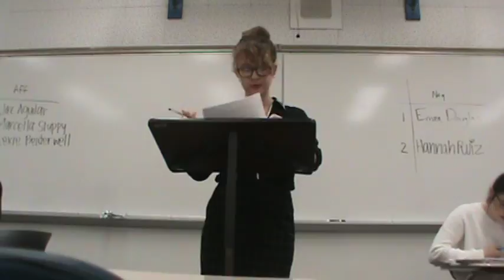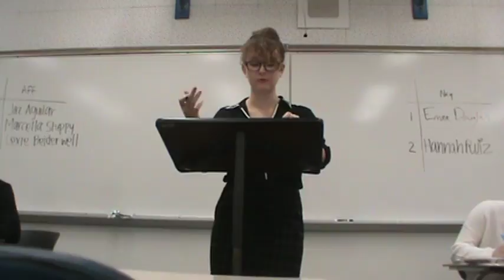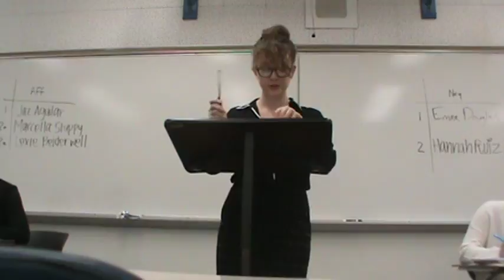Planned Parenthood 1NC